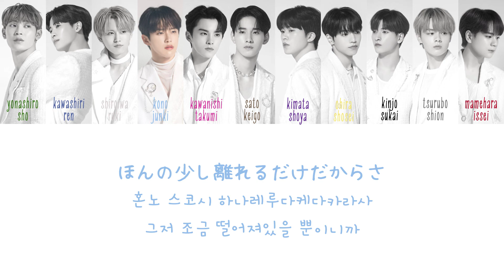JO1 - 『Never Ending Story』 Color Coded Lyrics(JPN/KOR)